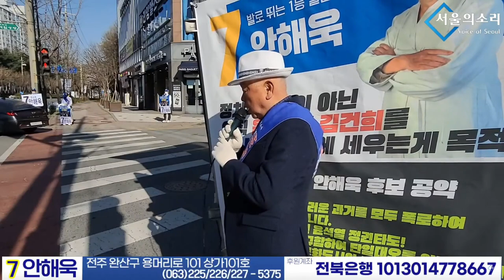선거혁명은 안해욱이 합니다